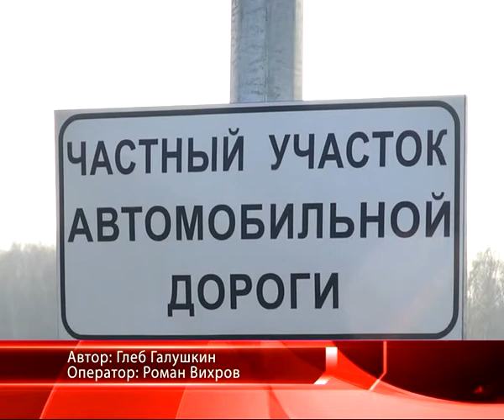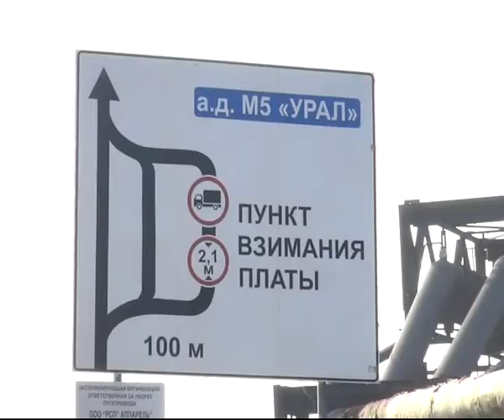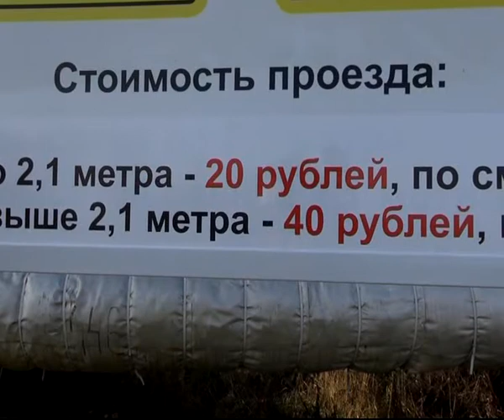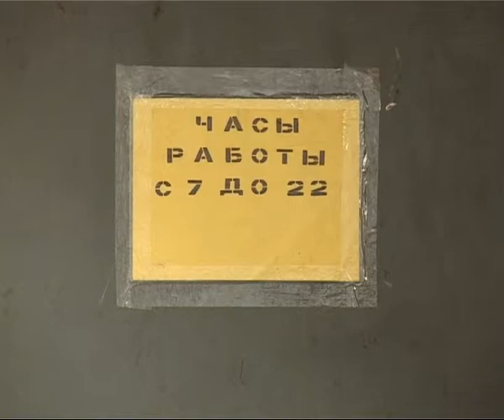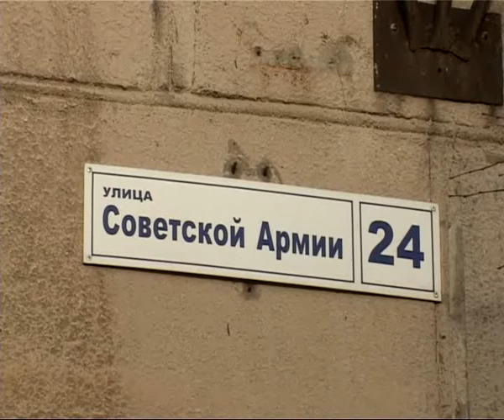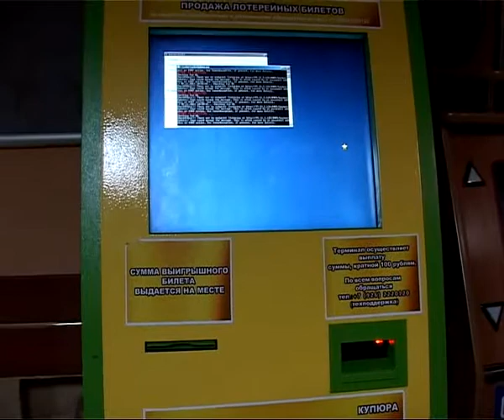Время Говорить 06.11.13